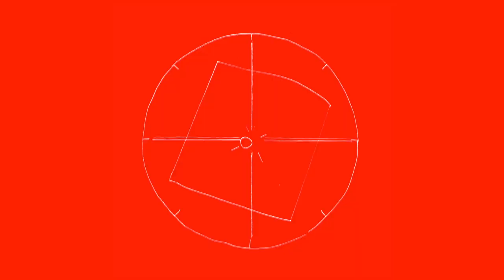Brightness Open Air 2022 Spring - Full Movie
Brightness Open Air 2022 Spring - Full Length Movie
at CHIDORI PARK KAWASAKI - 4/23〜4/24

· MUSIC
A Bao A Qu （Original Mix）
by TAICHI KAWAHIRA
· Movie - Effect & Editing
by KAZUHIRO INOUE
· Shooting
by ELPY
· Mastering
by SONIC TEST

☆Lineup
ゆるふわギャング
MONYPETZJNKMN
どんぐりず
DJ KENTARO - Dj Live Set
THE HENTAI GANG
（ YOU THE ROCK★ x ヘンタイカメラ♡ x ゆるふわギャング ）
釈迦坊主
なかむらみなみ
DAHMA x 蜻蛉
Ree.K - 30th Anniversary Dj Set
DAIJIRO
DJ Yogurt
TAKAAKI ITOH
DJ SODEYAMA
TAICHI KAWAHIRA
TOMO HACHIGA
YUKIMASA
Mari Sakurai
DANI SAVANT
KO UMEHARA
KOJIRO
ERIMIYA
Risa Taniguchi
DJ MARIA.
TARZAN
EMIRI TSUKUI
AHREUM
Kali
Signal
CHOKO
CHIE
ZEN ◯
NIKALAGUA EXODUS
DA YAMA
YOSHIYA ISHIYAMA
YEARTH
蛇崩
AHREUM
OYU
SICK BOY a.k.a DISC JUNKEY
FUNKTION CREW
ENUOH x Matsunami
Tsutomu
GS Projekt
THE RR
VINO
RINN x GENDER K
POPPO
Katsu Arai
AMG SAIMURA
Ryo Tsutsui
Do Shock Booze
EVE

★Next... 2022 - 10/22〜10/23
Brightness Music & Art Festival 2022 - Autumn

· Art & Performing & Visual
KEONE | VIX | SIVA | ΑΦΡΟΔΙΤΑ | Bubble Art Onchi | Teruyuki Kurihara | STONE63 | SIGHTRIP | Yusei Sagawa | Yohei Takahashi |  Kocha Wadda | ELPY | S3N58TION | アベユウナ | イーサンのサイケデリックラジオ体操第一 | Kazuhiro Inoue | HAKAAKI | K2 | Yashio Yonekura

Space Design & Laser Drome
SENCE OF WONDER | KANOYA PROJECT | HOOAH ART EXPERIMENT | HEAVEN HUG DESIGN | 1/16 | HAMMOCK 2000 | yggpranks

Sound
META AUDIO | MMU | OtOdashi | a roots & hitek